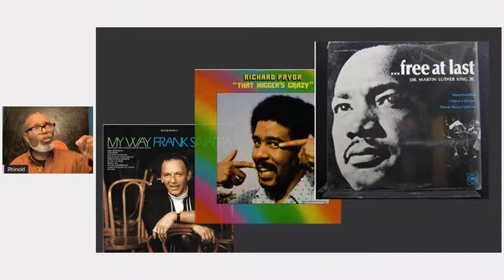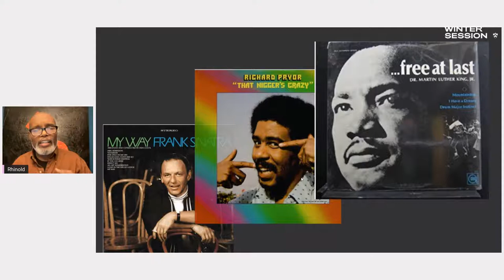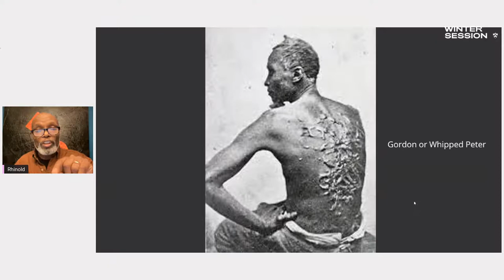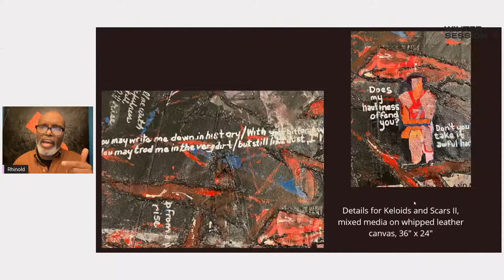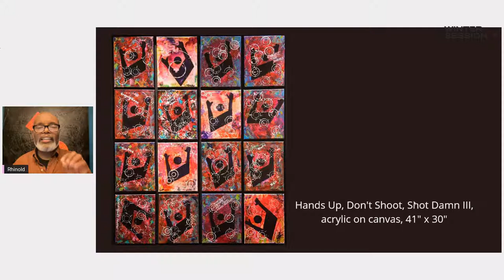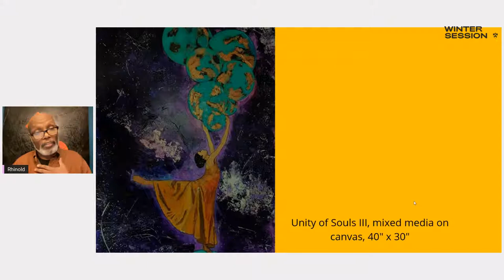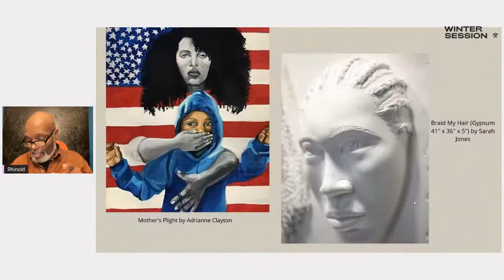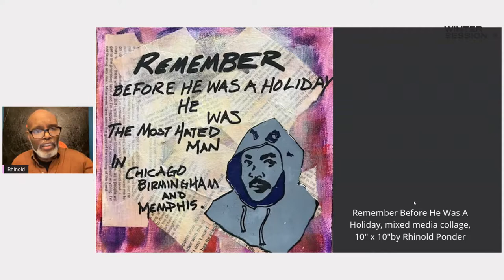Wintersession's Overcoming: A Gallery Night Inspired by Rev. Dr. Martin Luther King Jr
Inspired by Rev. Dr. Martin Luther King, Jr., the Overcoming gallery features the work of artist, activist and writer Rhinold Ponder '81. Ponder's mixed media paintings seek to provoke reflection on the resilience of Black people in the continuing struggle for recognition of their humanity and demand for human rights.

Join us for "Overcoming: A Gallery Night Inspired by Rev. Dr. Martin Luther King Jr." to experience the paintings and learn about the role of art in political activism. Attendees will be able to experience the gallery virtually, and hear remarks from the artist.